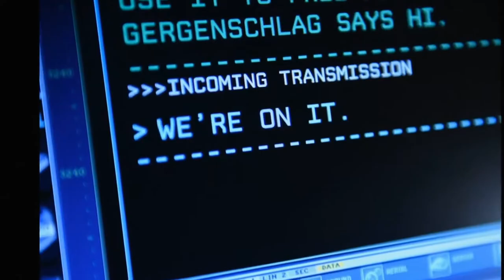Julia Morizawa: Drama Speed Reel (2018)